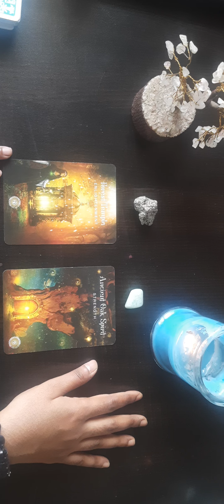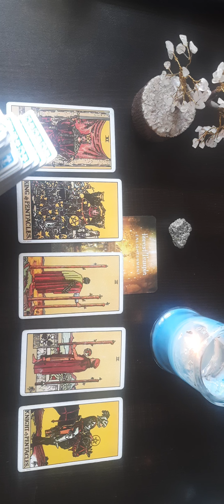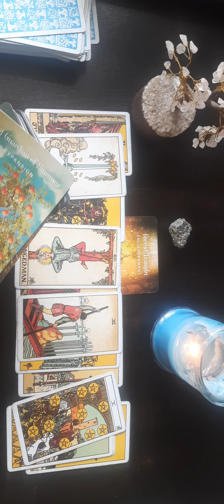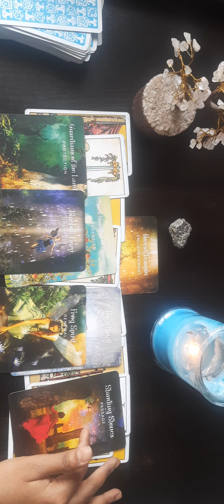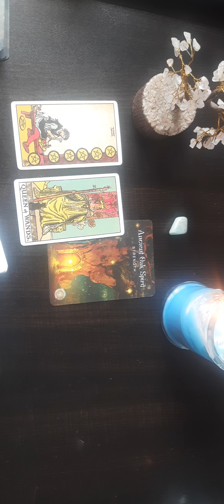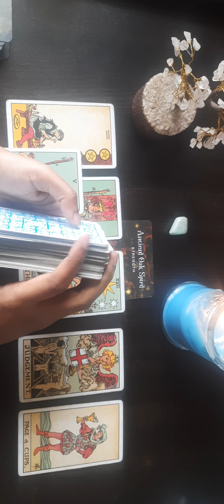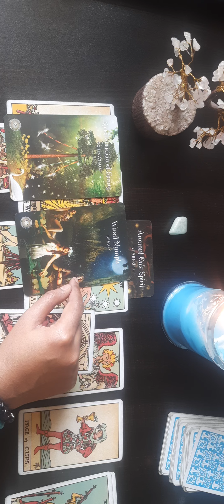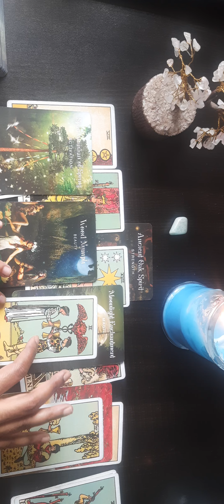Journey of your transformation. TIMELESS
Pile 1 - 00:28
Pile 2 - 11:11